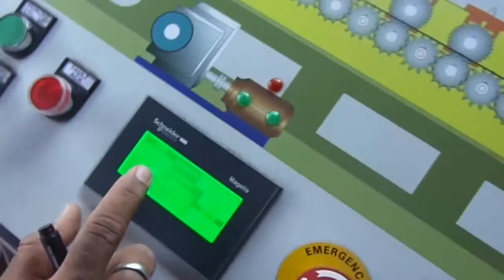trial C channel roll forming machines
Established in the year 2007, we have been recognized as a coveted manufacturer and supplier of Industrial Products.